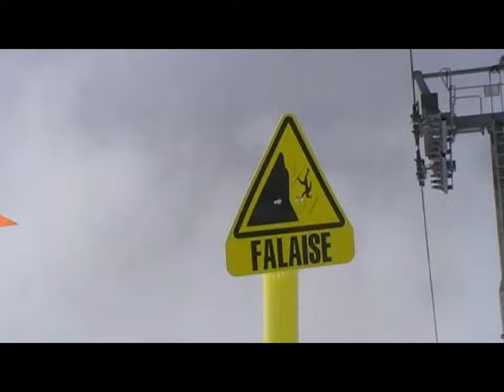Skiing Meribel mottaret france 2009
skiing mottaret 2009